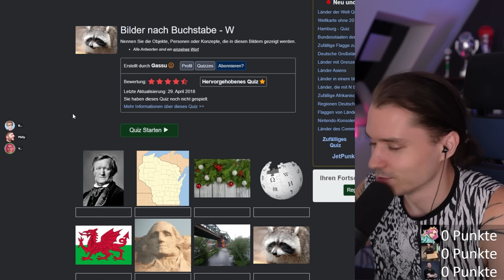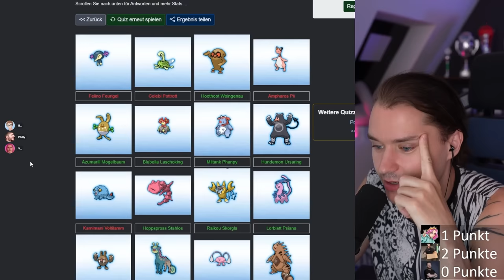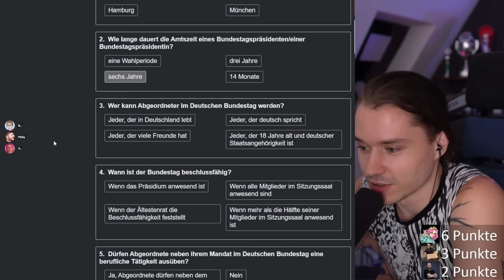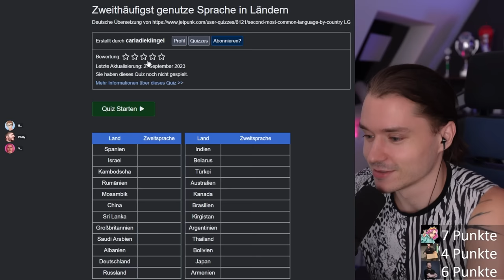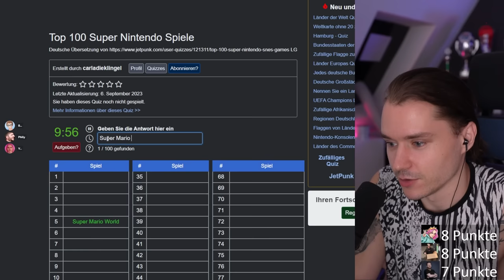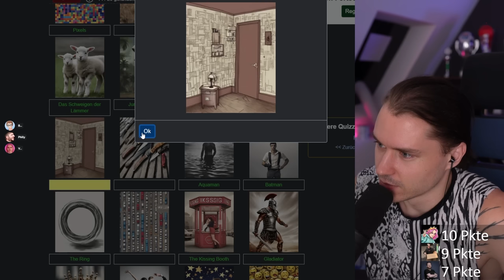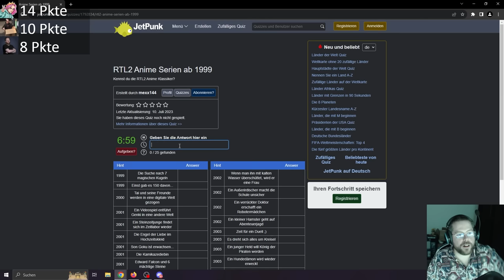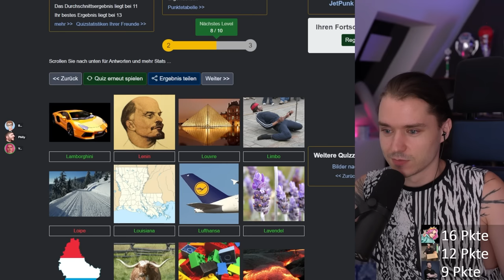Drei dumme Streamer zerbrechen an Allgemeinwissen | Quiz Duell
Bei QUIZ DUELL spielen wir gleichzeitig gegeneinander verschiedene Jetpunk Quizzes. Wer in der vorgegebenen Zeit die meisten korrekten Antworten gibt, kriegt Punkte. Wer am Ende am meisten Punkte auf dem Konto hat, ist der schlauste Mensch der Welt (quasi)